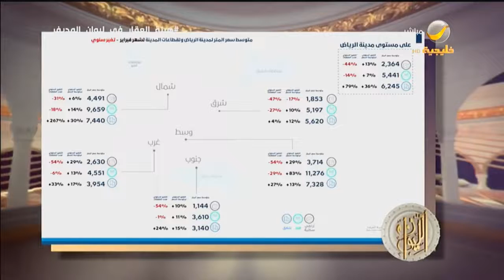الرئيس التنفيذي للهيئة العامة للعقار يستعرض خريطة أسعار العقارات وحركة البيع والشراء في الرياض